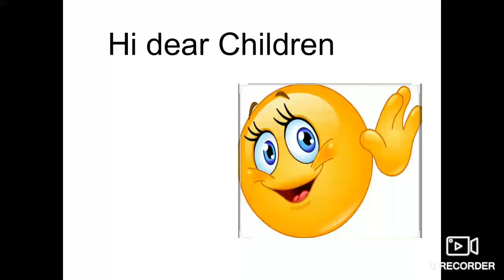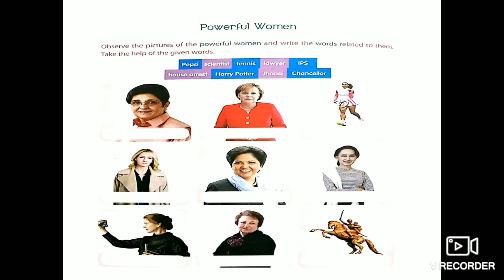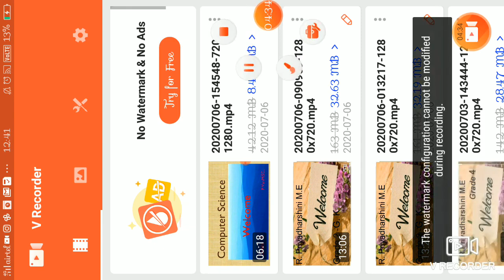G4 G K 07 07